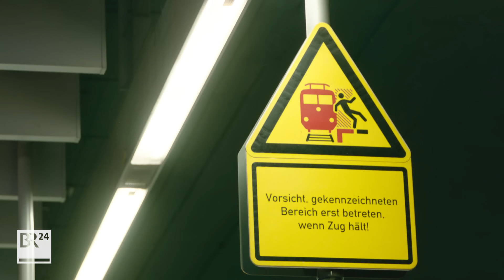Heldenhaft, aber sehr gefährlich: Mann in letzter Sekunde von Bahngleis gerettet | Abendschau | BR24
In letzter Sekunde ist ein 31-Jähriger in München von einem Bahngleis gerettet worden - wenige Momente vor einer einfahrenden S-Bahn. Der Mann aus Aschheim sei vermutlich aufgrund gesundheitlicher Probleme vom Bahnsteig gestürzt und quer auf den Schienen zum Liegen gekommen, teilte die Bundespolizei am Sonntag, 2.3.23, mit. Auf Videos ist nach Angaben der Ermittler zu sehen, wie ein bislang unbekannter Mann hinterher springt, den Hilflosen packt und ihn mit anderen Reisenden aus dem Gefahrenbereich in Sicherheit bringt. Wenige Sekunden später fährt eine S-Bahn ein.

Eine Bundespolizistin würde sich gerne bei dem Retter bedanken, sagt aber auch: Die Aktion war sehr gefährlich und sollte nicht nachgeahmt werden.